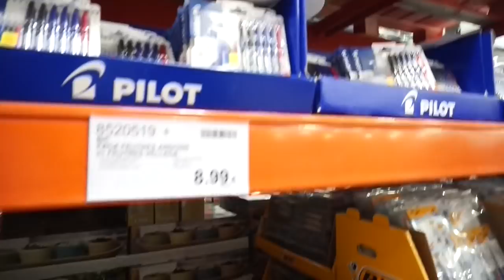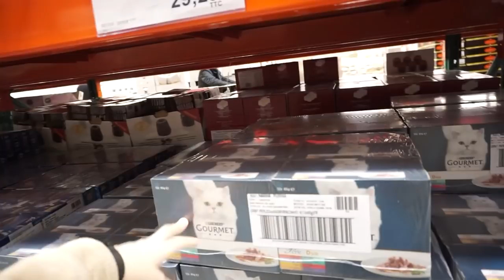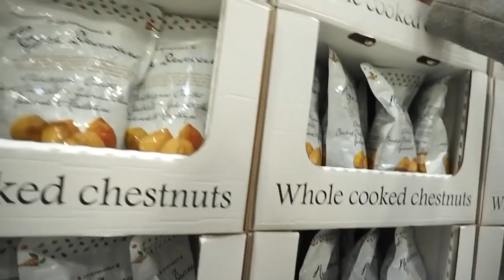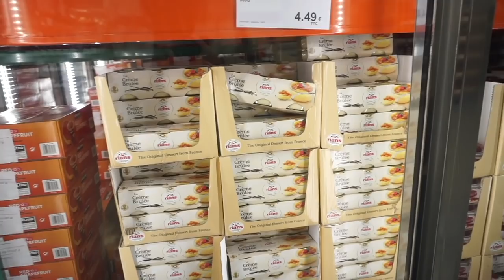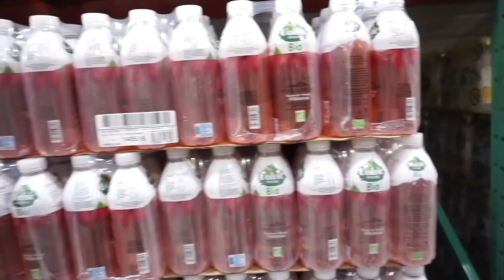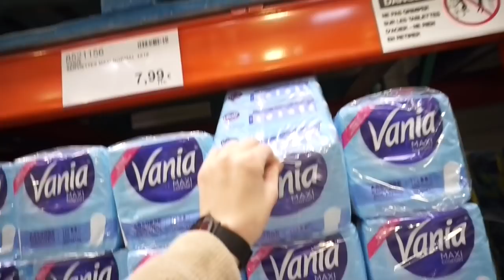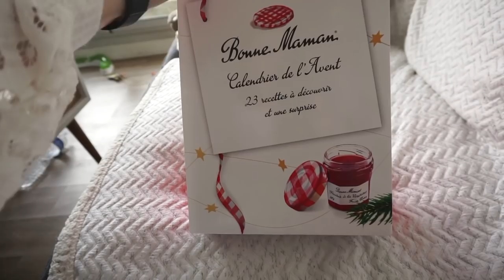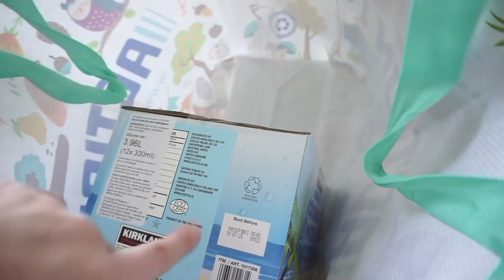⚠️ MAGASIN COSTCO : UNE BELLE DÉCOUVERTE / Vlogmas 10 🎄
J'avais beaucoup entendu parlé de ce magasin et ce fut vraiment géniale !